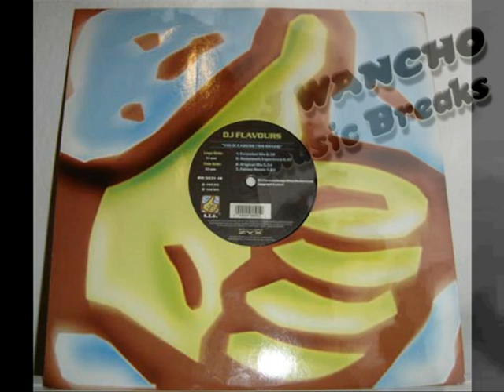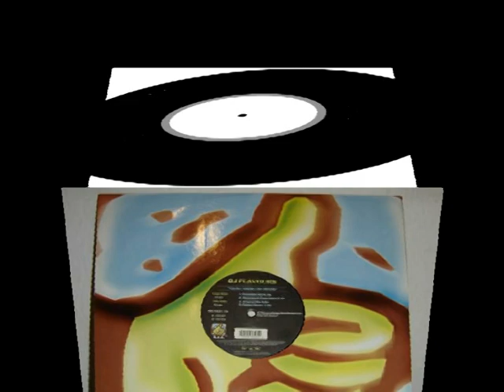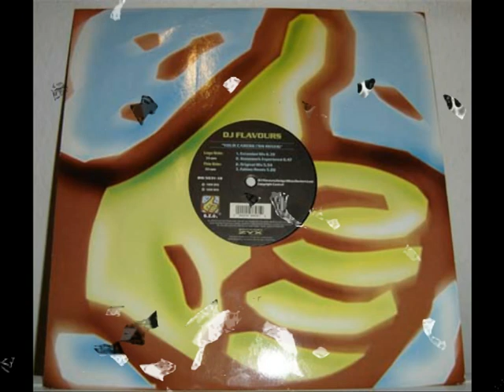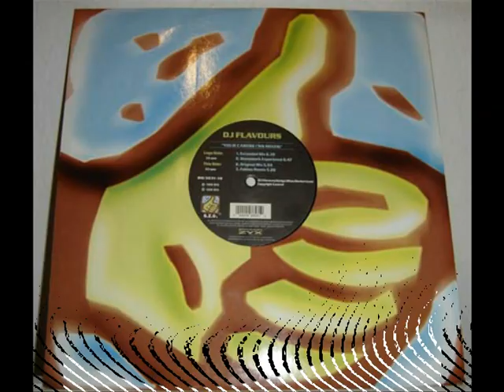your caress (Dj Flavours original mix).mpg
Label: B.I.G.
Catalog#: BIG 5031-12
Format: Vinyl, 12"
Country: Germany
Released: 1999
Genre: Electronic
Style: Euro House